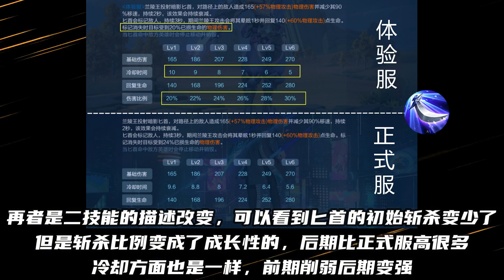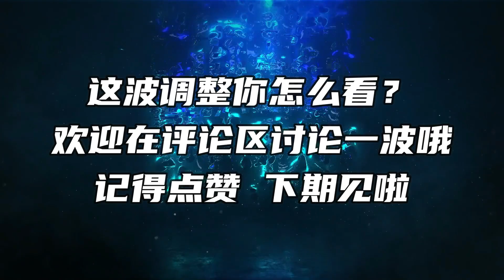兰陵王大加强！后期30%斩杀！芈月又加强啦！这是要跻身T0？